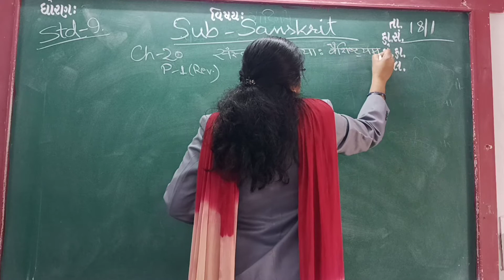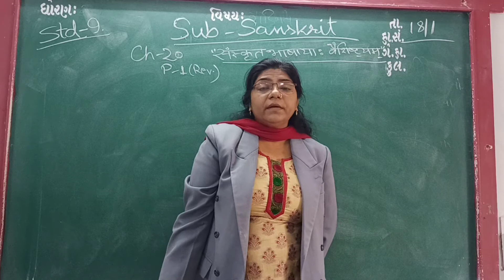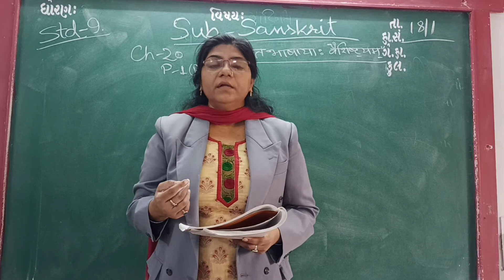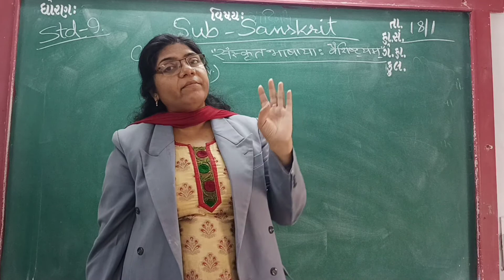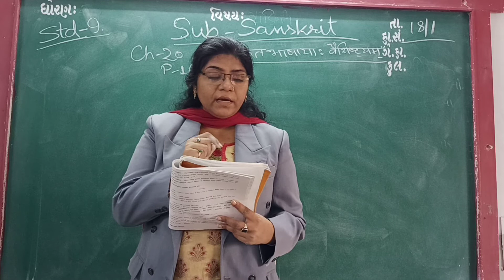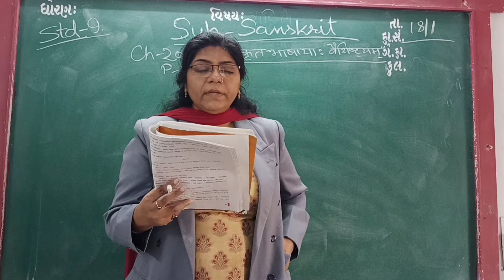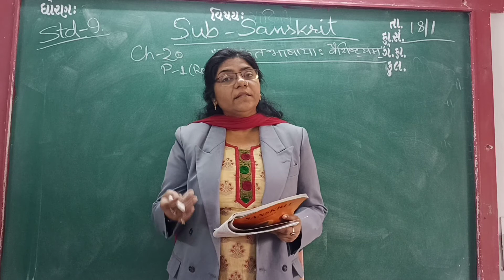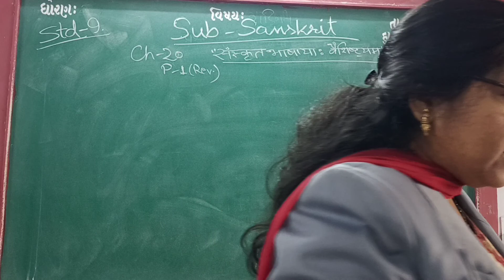ENG MED STD 9 SUB SANS CH 20 P 1